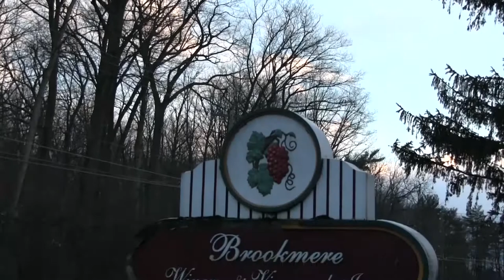Anti-Bully Tour at Brookmere Winery